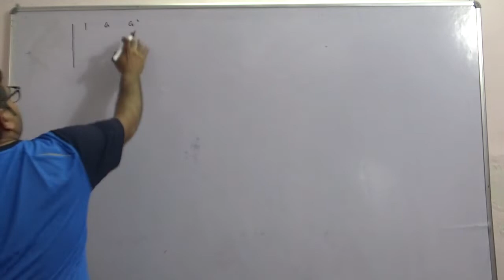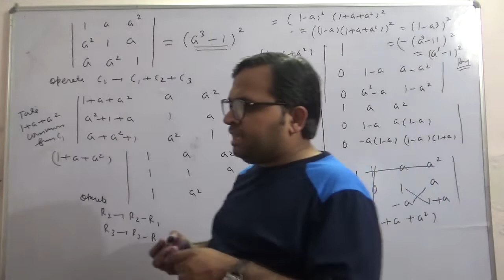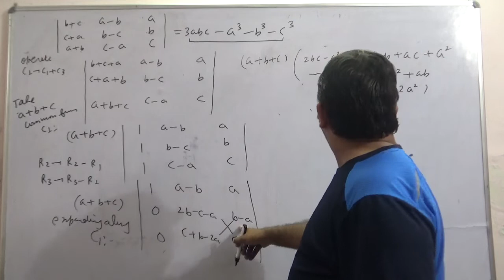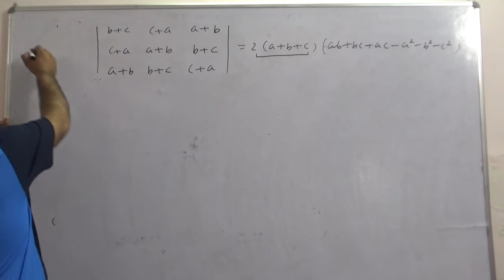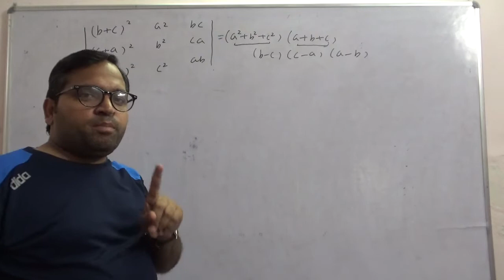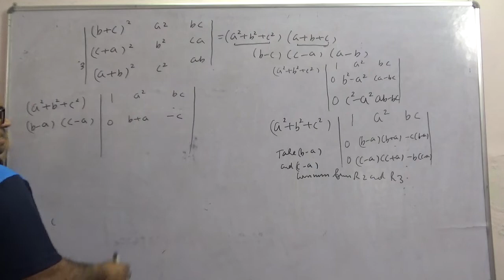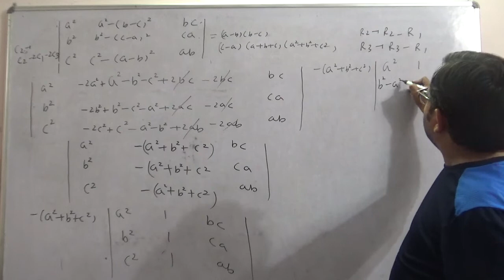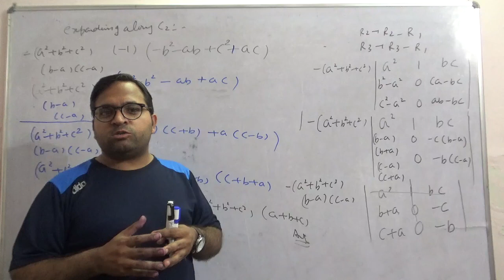Determinants Ex 4.2 Type 3 Question Part 2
Evaluation of 3rd Order Determinants by Using Properties of Determinants